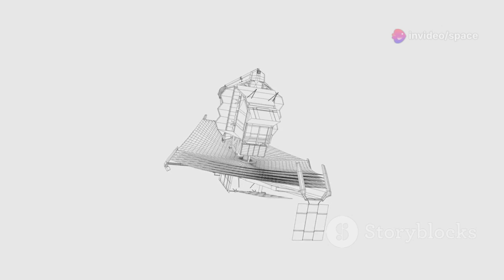"James Webb Telescope Reveals Proxima B’s Shocking Reality – And It’s Terrifying!"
Proxima B, an exoplanet orbiting the red dwarf star Proxima Centauri, has intrigued scientists with its potential habitability despite extreme conditions. Recent James Webb Space Telescope observations suggest artificial light emissions on its dark side, sparking speculation about advanced alien technology. The planet's harsh environment, bombarded by solar flares, raises questions about the survival and adaptation of possible extraterrestrial civilizations. A mysterious radio signal detected in 2021 further deepens the mystery, hinting at potential communication attempts. As research continues, Proxima B challenges our understanding of life beyond Earth and the risks of interstellar exploration.